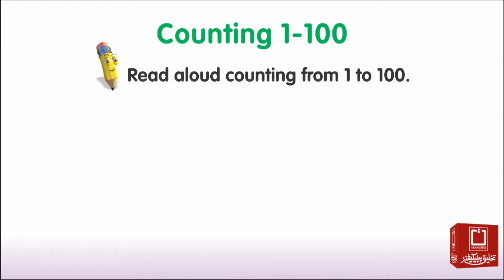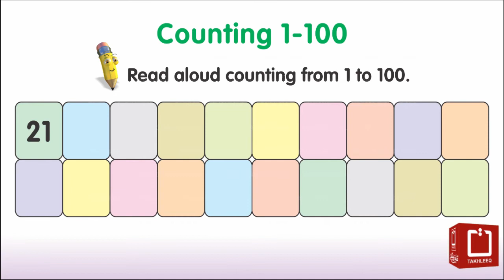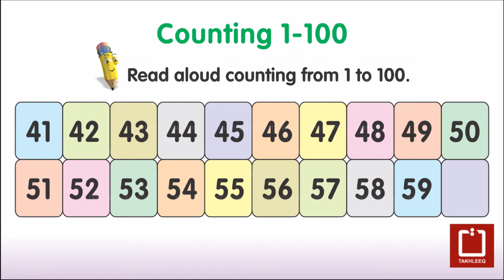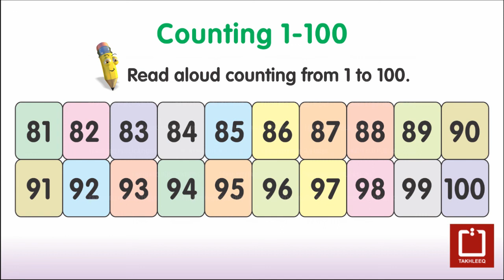Math Step B | Page 19 | Counting 1-100 | Read aloud counting from 1 to 100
تخلیق Math قاعدہ  (Step B) QR کوڈ اور اینیمیشن کے ساتھ  جو پنجاب کریکولم اینڈ ٹیکسٹ بک بورڈ سے منظور شدہ ہے۔  یہ قاعدے اینیمیشن کے ذریعے سکھاتے بھی ہیں اور پڑھاتے بھی۔ QR کوڈ سکین کریں اور دیکھیں ویڈیو بار بار